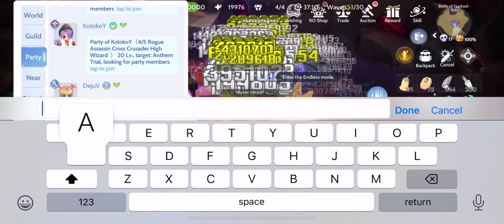RAGNAROK Origin NA xRaz Stalker Holyflare proc-city build. Solo Ygg wave 163